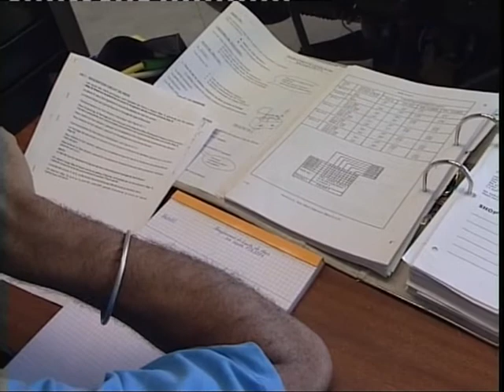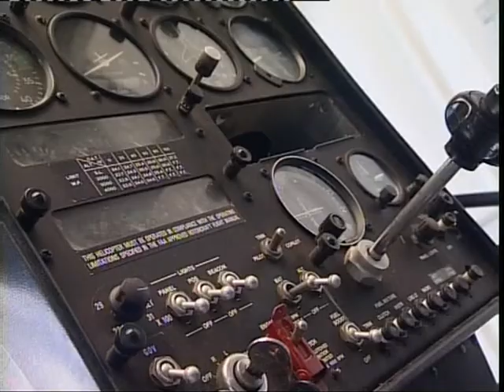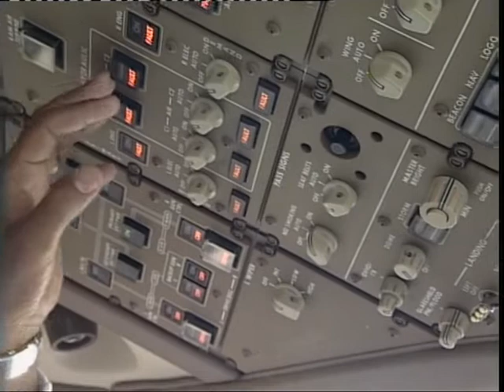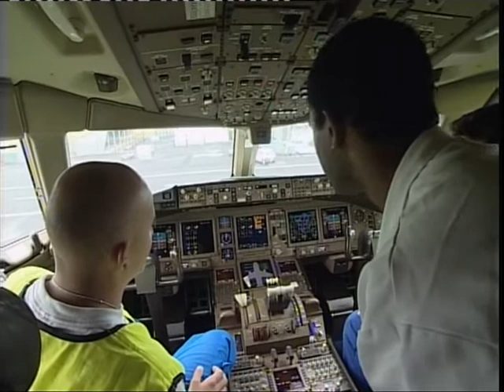Bac Pro Aéronautique (avril 2004)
Pour voler, il faut des avions, des pilotes, du personnel de cabine mais également de solides mécaniciens cellule ou avionique capables d’assurer la maintenance des appareils. Le Lycée Stella de Saint-Leu assure des formations spécialisées Bac Pro Aéronautique. Débouchés garantis !
(copyright ADIR-RFO, avril 2004)